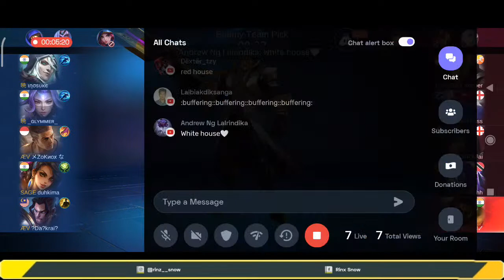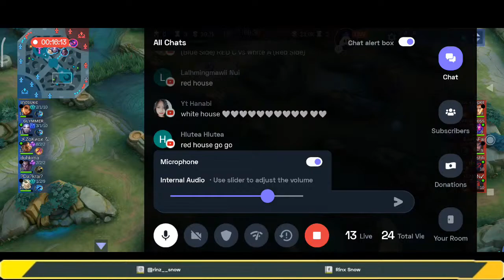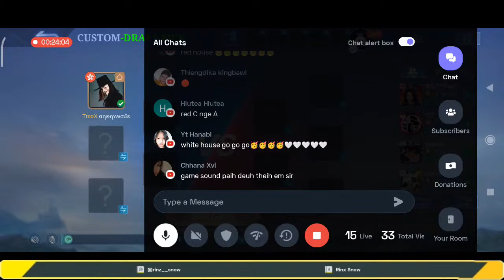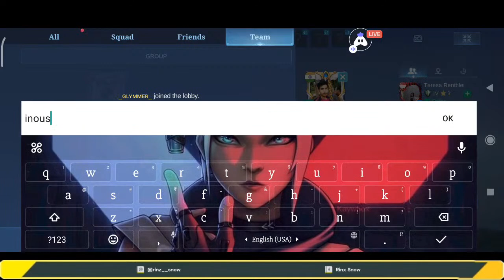GOVT. JOHNSON COLLEGE || COLLEGE WEEK || MOBILE LEGENDS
WHITE A vs RED C